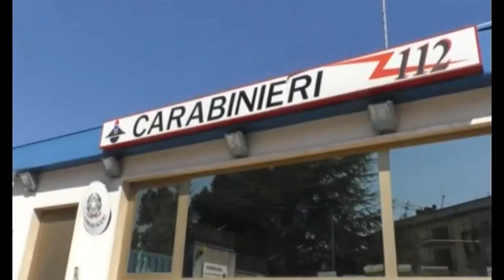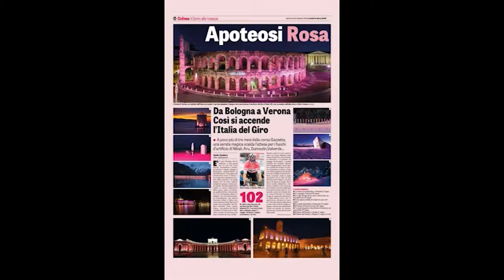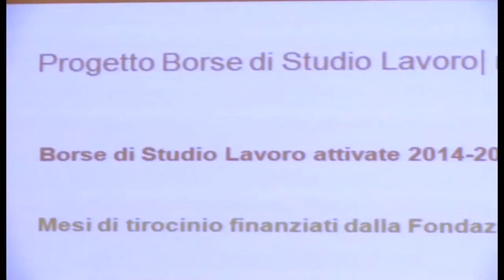ABRUZZO NOTIZIE 30 GENNAIO